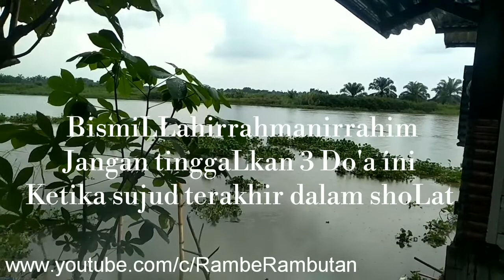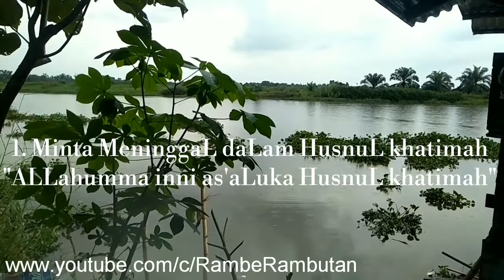Jangan Lupakan Do'a Sujud Terakhir Dalam ShoLat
BacaLah tiga Do'a ini ketika sujud terakhir daLam ShoLat

Terima Kasih.